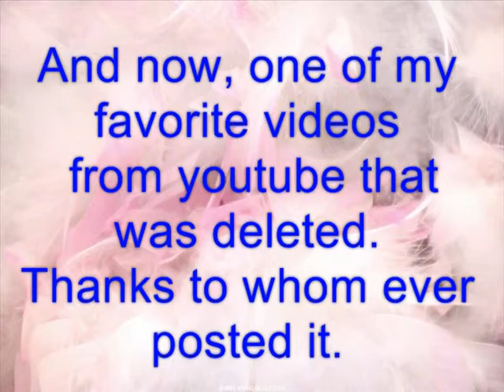guns of LiliMariLover